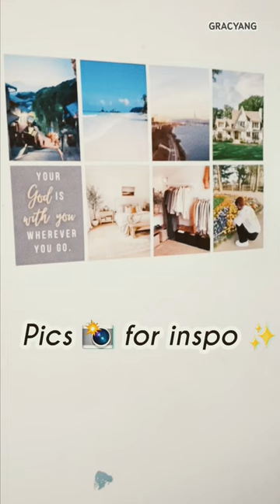What's on my top bunk bed in college dormitory